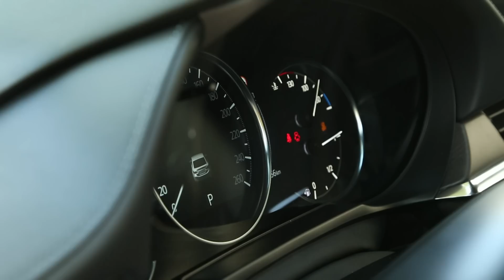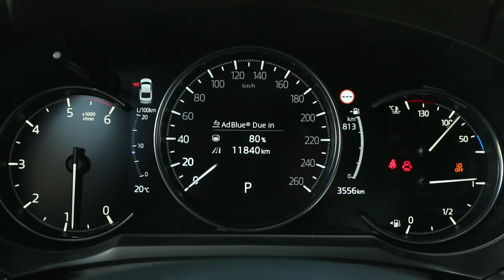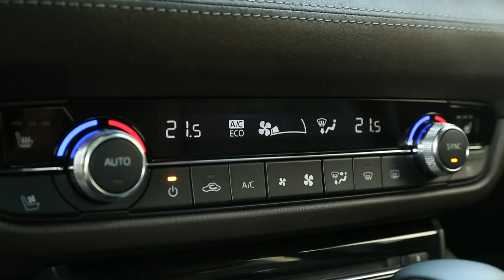Mazda6 CD184 AT Takumi Plus test